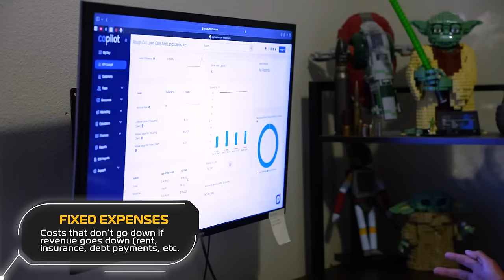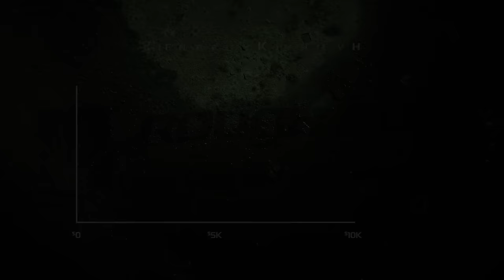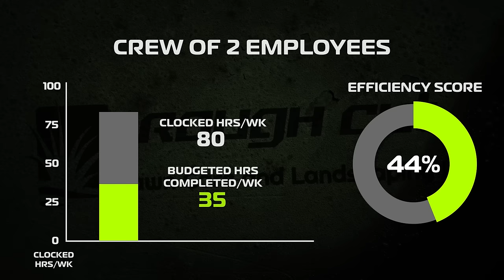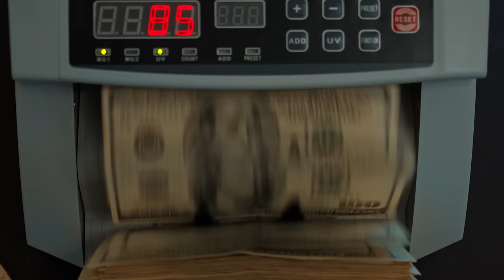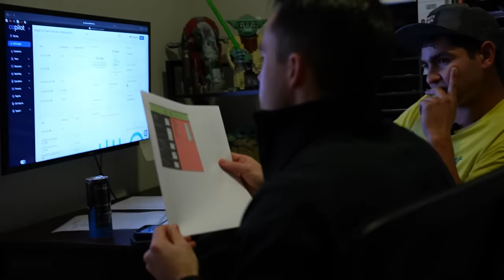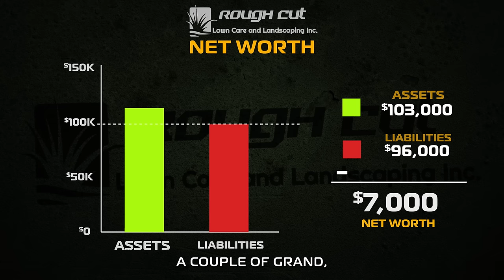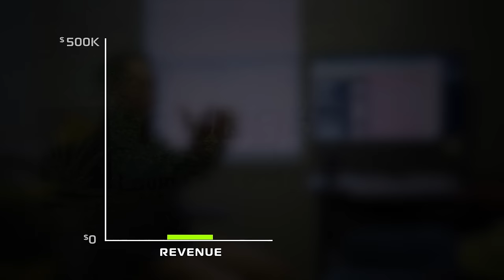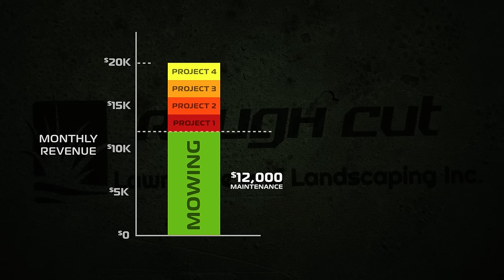$400K Lawn Care Business CAN’T PAY the BILLS!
This lawn care business is struggling getting new leads, high amounts of debt and inefficient labor. Carter owns Rough Cut Lawn Care in Yuba City, California. I traveled down on my own dime to help turn his business around.

✅ APPLY FOR A TURNAROUND: MikeAndes.com/turnaround

🤑 FREE STUFF! : MikeAndes.com/FREE